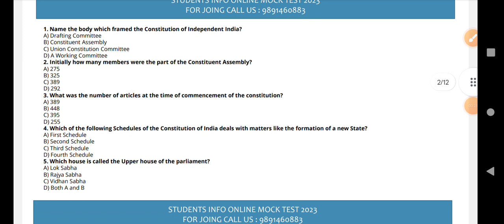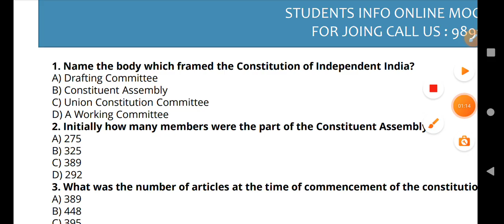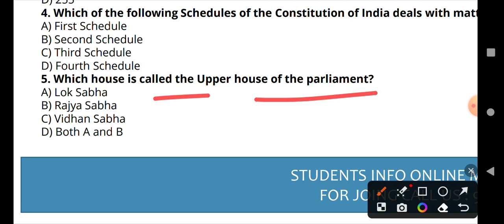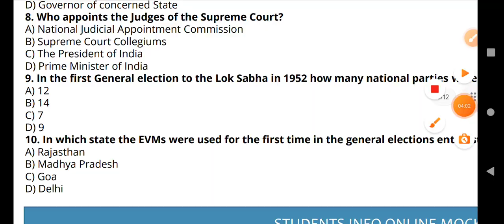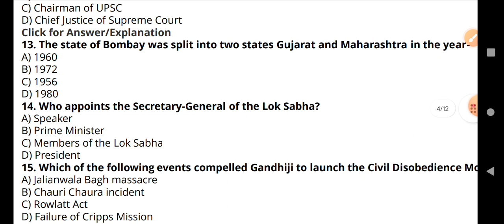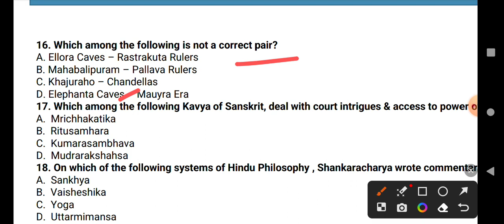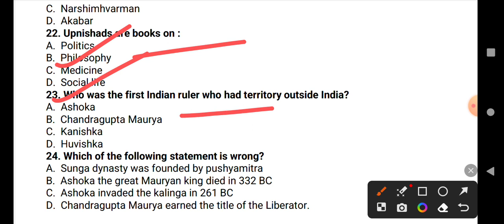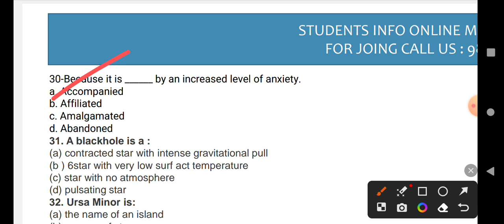GS/GK/ CA series for Jamia AMU 2023 BA Bcom BALLB B.Ed D.El.Ed entrance 2022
Jmicoe.in

Jamia_diploma_entrance_exam_2022-23
jmi_ug_pg_form_2022 JMI_latest_info

 mba general Awareness series
Jamia millia islamia ba llb general Awareness question
Jamia 2020 question paper
Jamia bba entrance question paper
Jamia m.com entrance question paper
Jamia mba entrance question paper
Jamia millia islamia general awareness question 2020
2020 admission jamia
2020 admission jamia